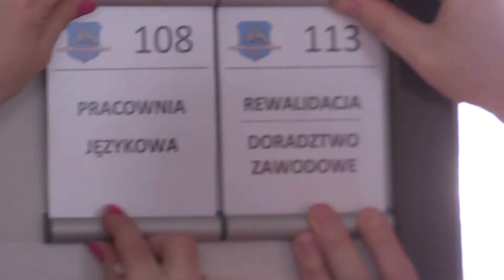Ekonomik wraca na Bukową